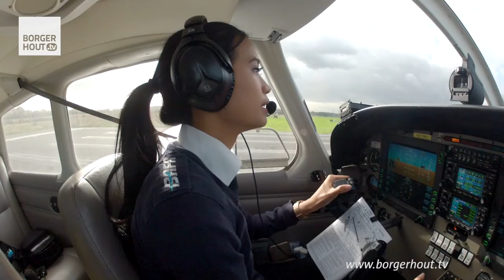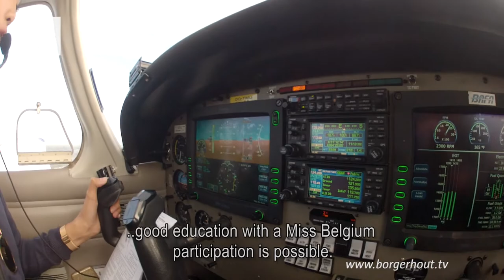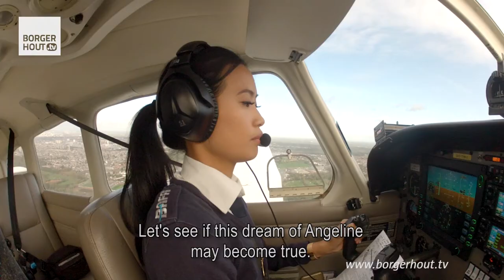EXCLUSIEF: Borgerhout TV vloog mee met Miss België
BORGERHOUT/DEURNE – Miss België 2018 en vliegtuigpiloot in opleiding Angeline Flor Pua heeft Borgerhout TV meegenomen voor een vlucht boven Antwerpen. Deze ere-burger van Borgerhout vertelt voluit over haar passie voor vliegen, over de Miss België verkiezing en over haar toekomstdromen.